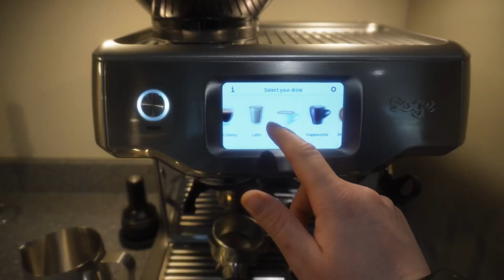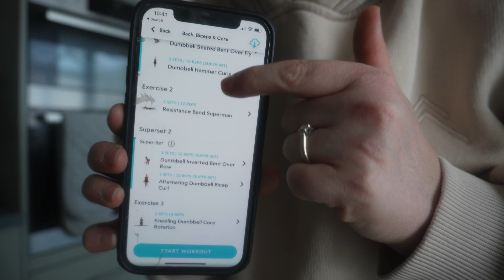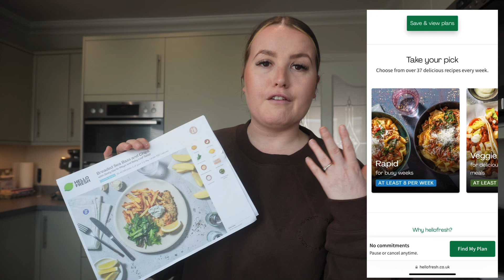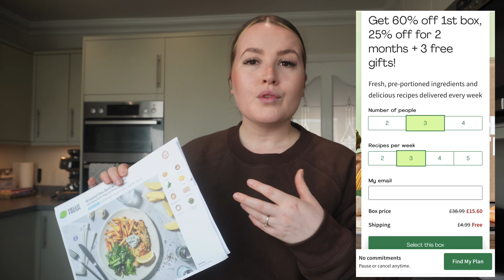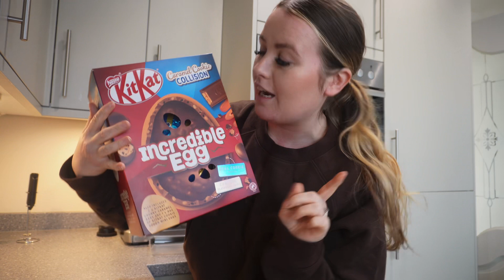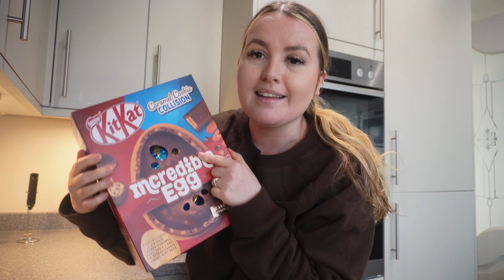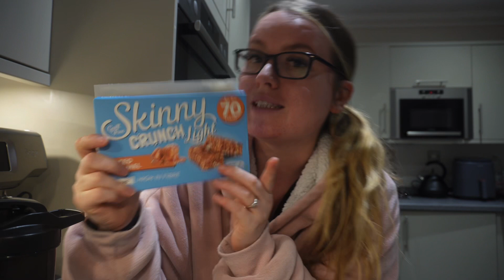What I eat in a day on slimming world | healthy, easy meals for weight loss (-20lb down)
What I eat in a day on slimming world as a target member!